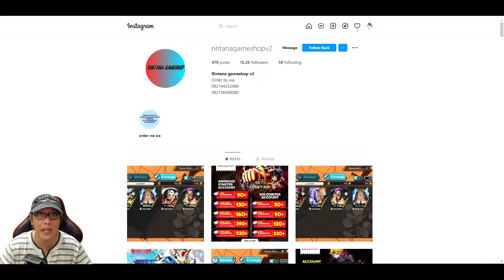WOW TEAM RABBITS MAJESTIC PRINCE MUNCUL!! 🔥 SUPER ROBOT WARS 30 #2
Ini Game FAV gw guys dari jaman duluu.. SUPER ROBOT WARS, yuk kita test yg paling baru yg seri 30..